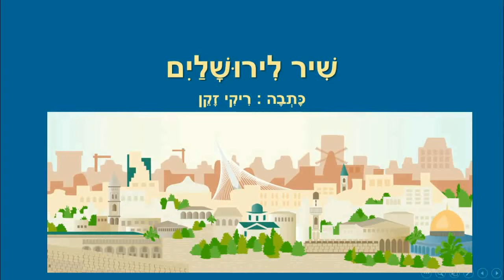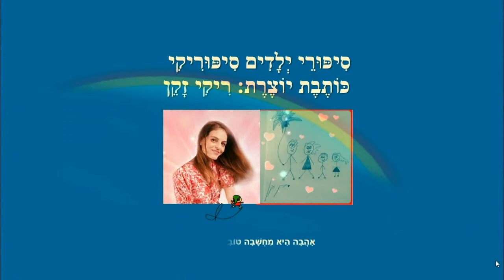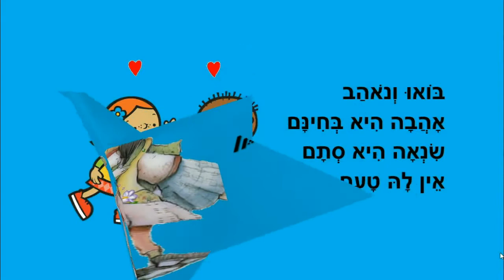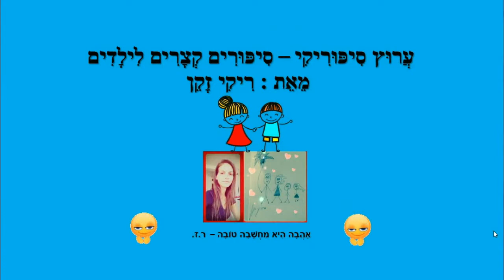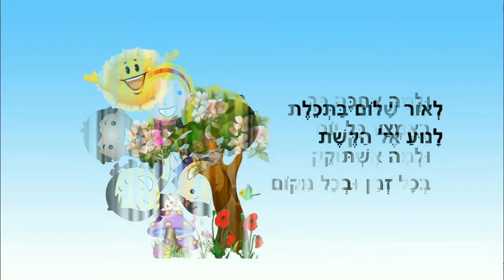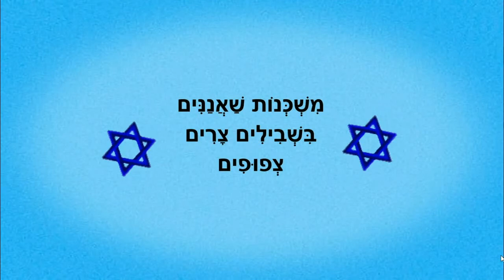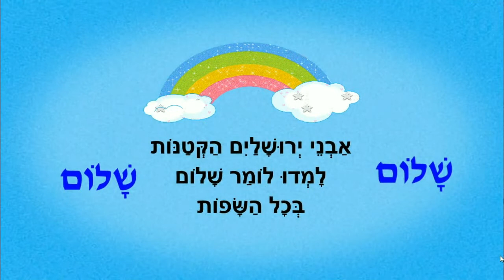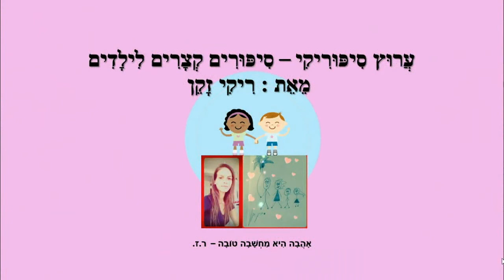יום ירושלים - סיפורי ילדים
יום ירושלים - סיפורים לילדים
כותבת יוצרת: ריקי זקן
שיר לירושלים
ריקוד ההורה
חג לדגל
אלבש לי חג
יום לשלום
אהבת חינם
ירושלים של כולם